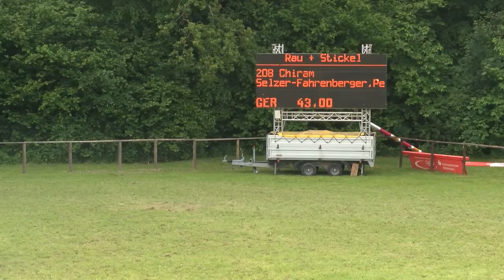Jettingen 2015 Prf10 37 Katrin Vollmer Clärchen